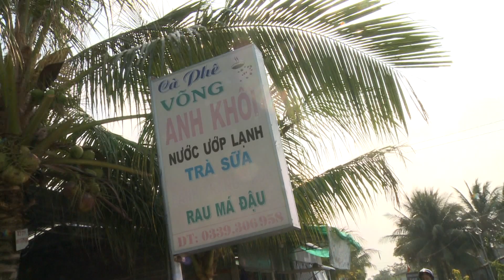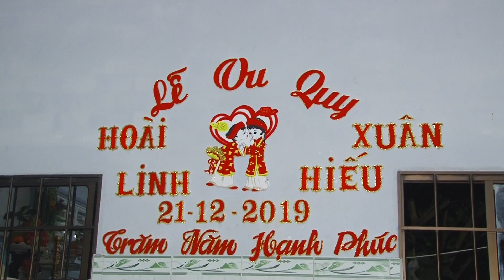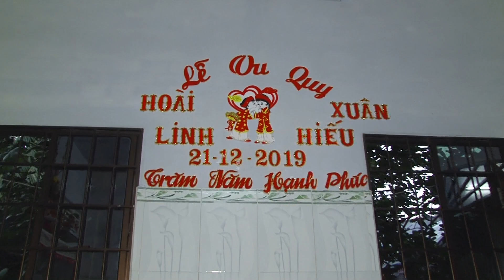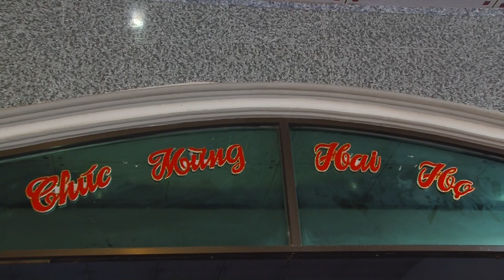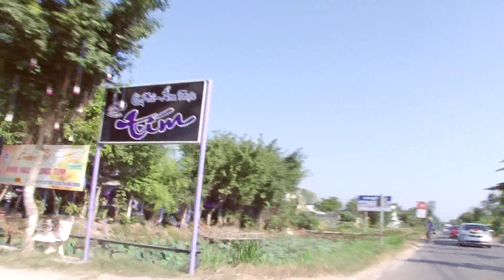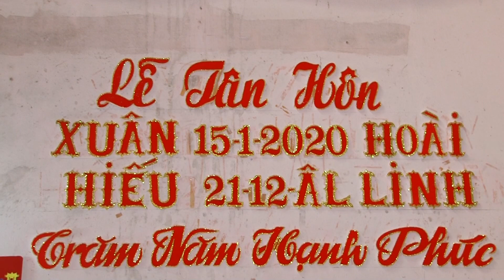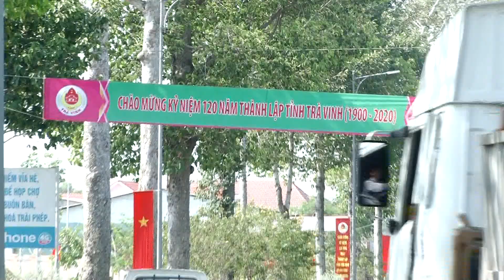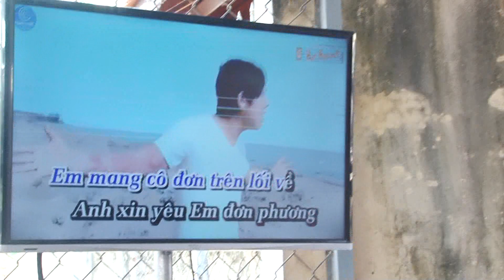HOAI LINH & XUAN HIEU